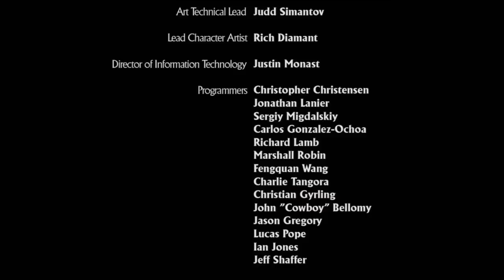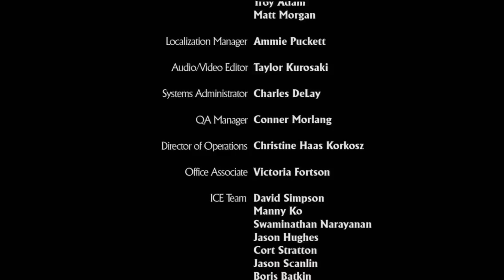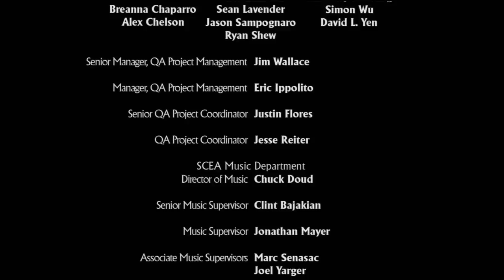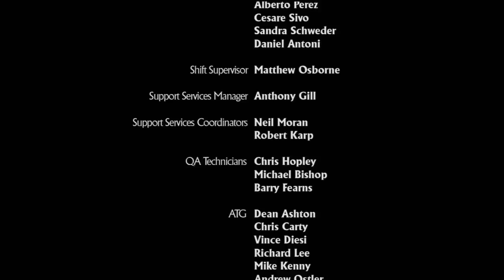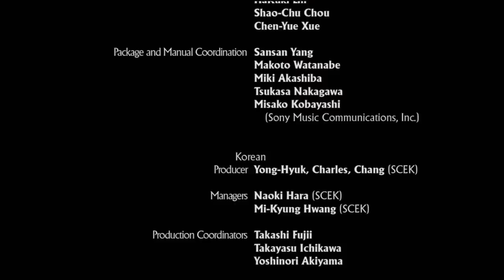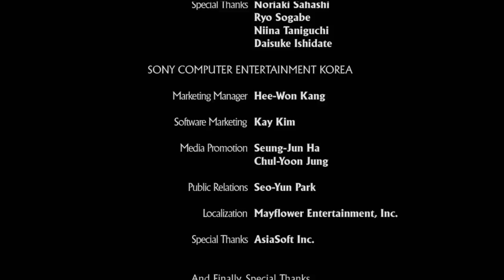Uncharted: Drake's Fortune #10: Showdown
Our eleventh LP! This was done during the summer of 2010. We recorded almost the entire LP in one sitting.